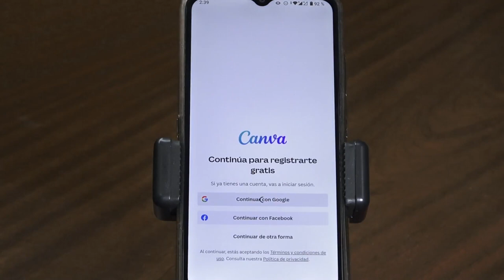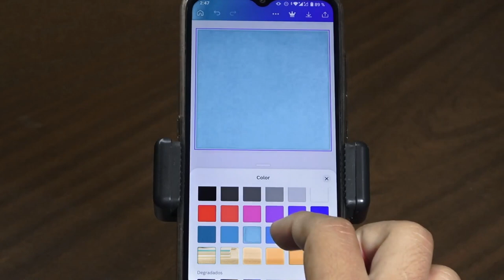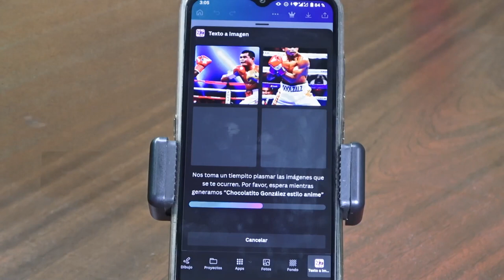Cómo Utilizar Canva Para La Creación De Contenido Atractivo De Forma Interactiva Y Dinámica